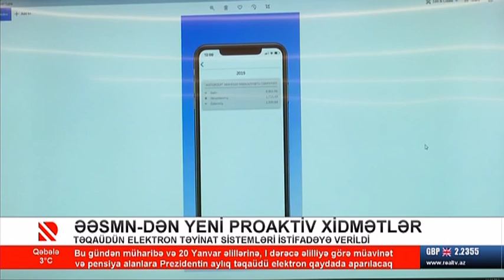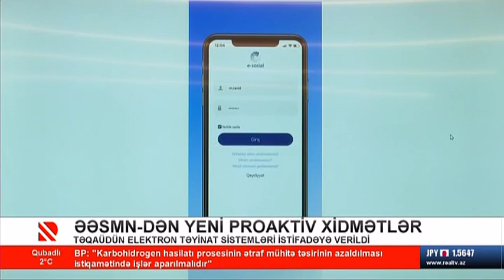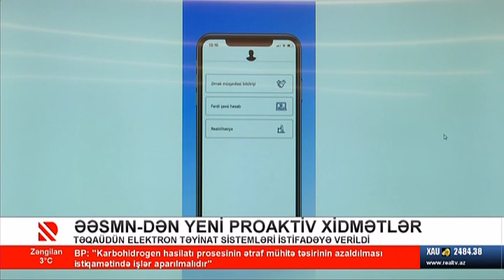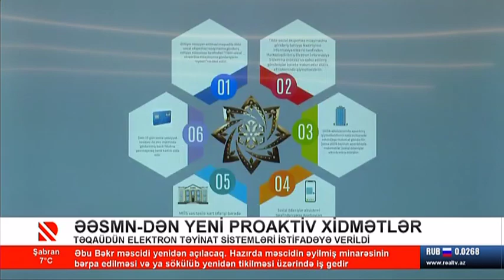Bir qrup əlilliyi olan şəxslərə Prezident təqaüdünün təyinatı elektronlaşdırıldı